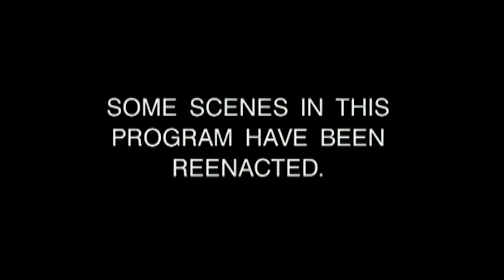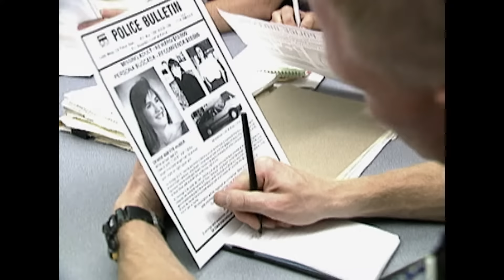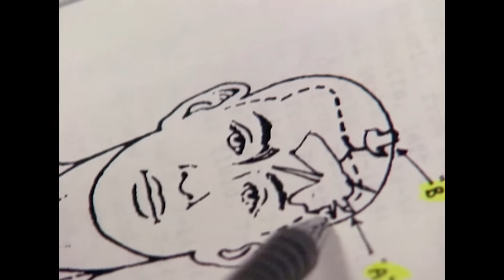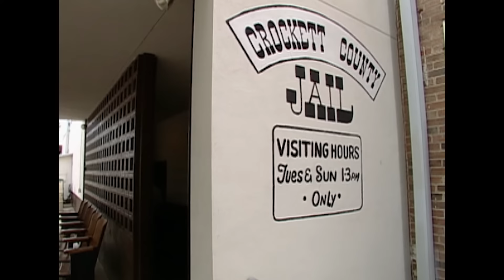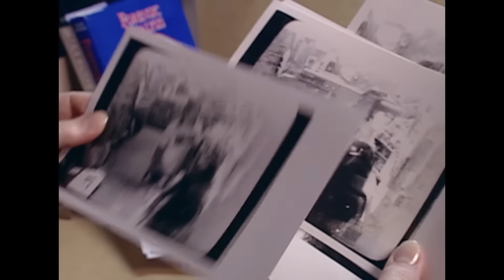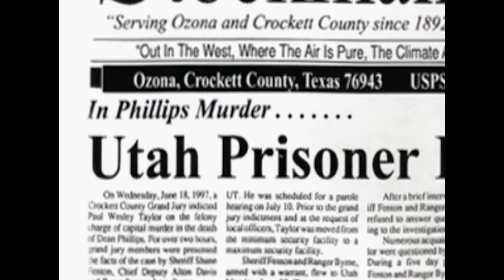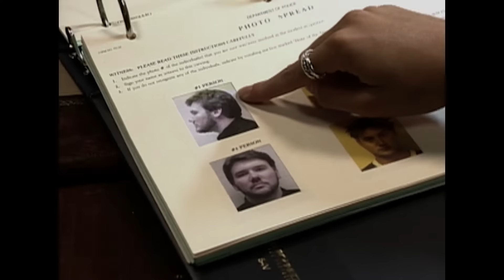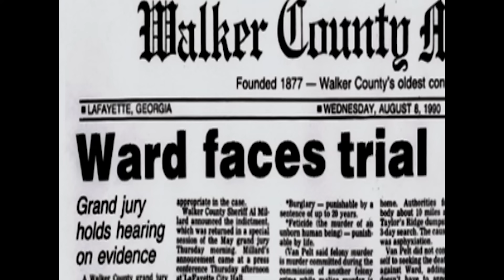Casos Frios | EPISODIO COMPLETO | Los Nuevos Detectives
Estos casos tardaron una década o más en resolverse. No hay estatuto de limitaciones para el asesinato. A medida que un caso se enfría, las pistas se vuelven escasas, y los investigadores deben depender de la ciencia para cerrar los casos fríos.

Los Nuevos Detectives es un docudrama Americano, donde Los mas reconocidos  investigadores criminales y expertos forenses resuelven variedades de casos interesantes.

Algunas escenas  en este programas han sido recreadas por la naturaleza del programa. Su discreción es sugerida